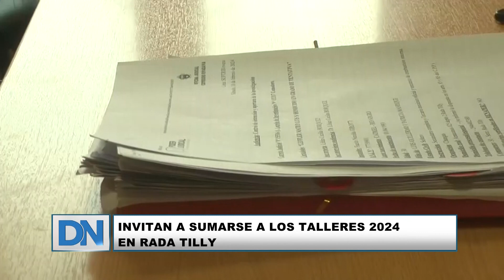Amplian dos meses mas de prisión preventiva para el pirómano de Rada Tilly